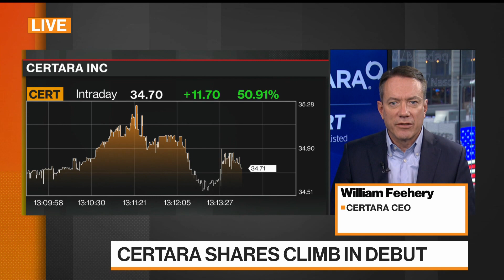Drug Software Firm Certara Expands IPO to Raise $668 Million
Dec.11 -- Certara Inc., a maker of drug-development software, upsized its initial public offering and priced it above the marketed range to raise $668 million, adding to the red-hot week for U.S. listings. William Feehery, chief executive officer, speaks on "Bloomberg Markets."